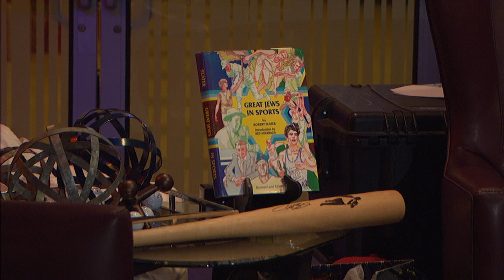Hanukkah Hero? | Why Rich Eisen Is Pulling for Josh Rosen This Week | 12/6/18